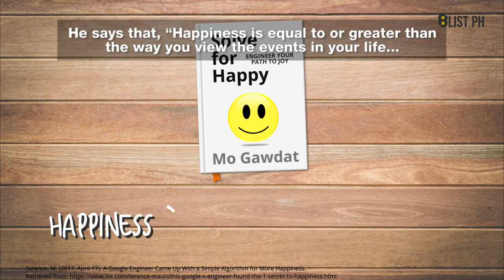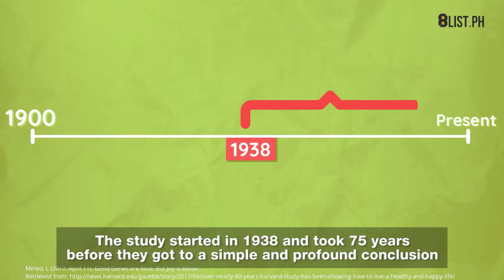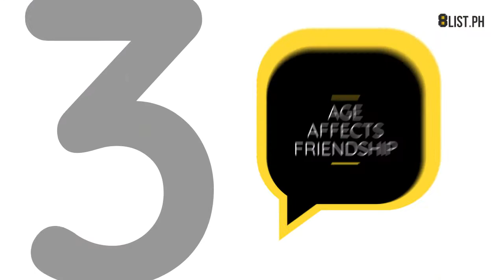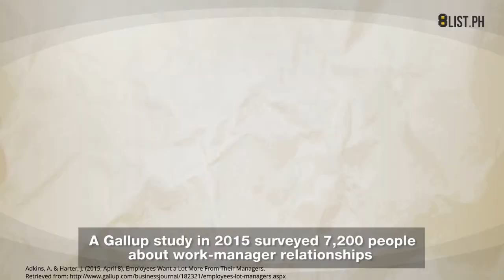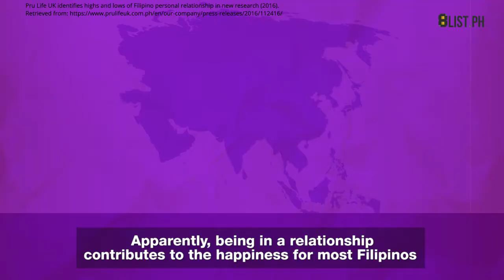Str8 Up With Delamar Episode 10: The Happiness Pie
In this episode of Str8UpWithDelamar, Delamar wants to know, what IS happiness? What does being happy really mean? What makes YOU happy, and what goes in your happiness pie? Is it a loving relationship? A successful career? Getting a hug from puppies? Don't worry, be happy, and tune in now!